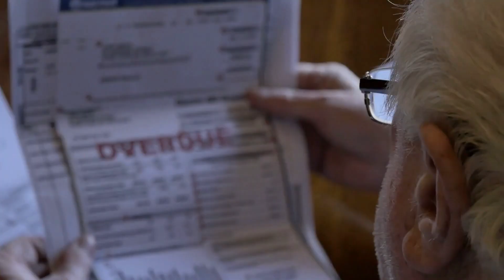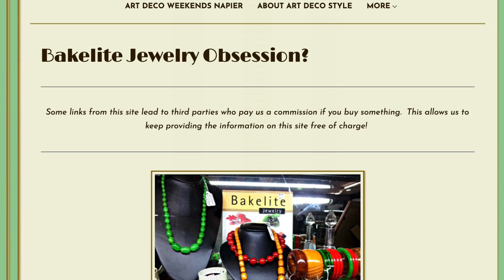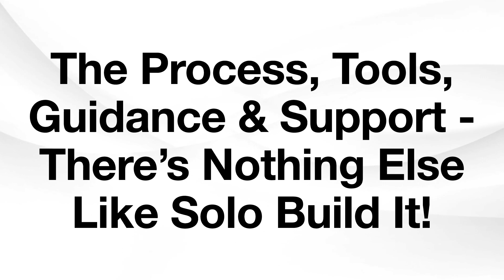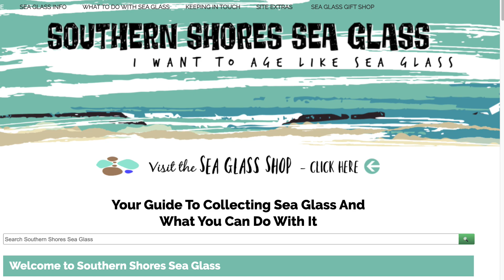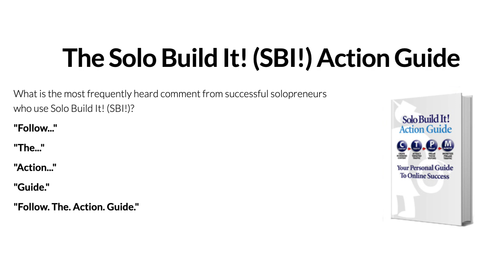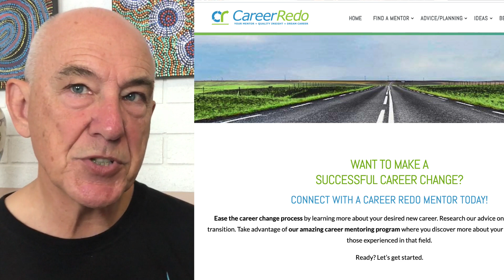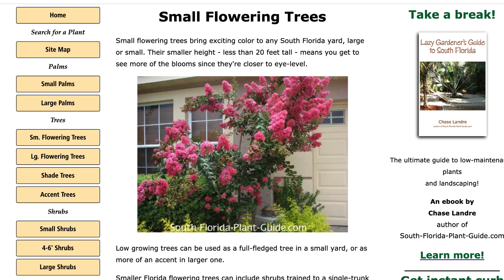Life After Retirement: Add Purpose and Income with an Online Business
How do you envision life after retirement? Filled with excitement, fun, and new adventures? Or do you see boredom and the fear that you'll outlive your money? Meet 3 retirees who keep their mind and budget happy

Marylyn had no computer skills whatsoever, but she had a lot of time on her hands. When she came across Solo Build It! she decided to give it a try. An industrial chemist by training, she discovered a love for graphic designing -- which is just one of the many fun skills you're going to learn when you start your own website.

Don didn't need extra income when he started his website -- although he admits that "extra income is always nice." His purpose? Support his five grandchildren with their college education. Due to rising tuition fees and overall cost for a good education, Don believes it's harder for young parents to provide everything that's needed for their children. His website enables him to help ease the financial burden for his children and their kids.

Chase was terrified of technology. Building a website, let alone an online business, seemed impossible. Then she heard about Solo Build It!. That it would take her by the hand and lead her through every step of the journey. She jumped in and worked tirelessly on her website for two to three years. Her efforts paid off handsomely -- not just in financial terms but also because her site provides a creative outlet for her. Without that, "retirement would be a bleak landscape," Chase says.

You have to hear her story! It's so inspiring! Why? Because she built such a tremendous online resource despite having lost full control of both her hands due to an auto-immune attack in 2002.

If she can do it, you can too! No more excuses.

Close to retirement, just starting to plan for it or already retired? Looking to supplement your retirement income?

Solo Build It! (SBI!) is the time-proven way to find your niche, discover your voice, and create a business that will work for you.

For 20+ years, tens of thousands of people have used SBI! to generate income by working on something they love, creating a business they are proud of - most of them for the very first time.

SBI! combines "learn-as-you-go," easy-to-use tools, support and community into an effective website and business builder -- you'll get everything you need in one place.

Not sure how to get started? Our Retirement Business Mini Course is for you.